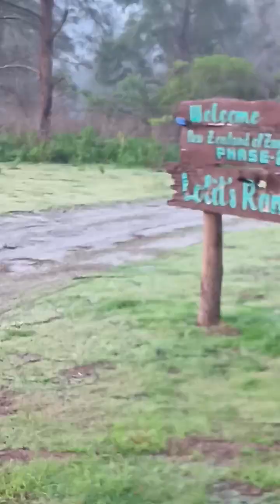New Zealand of Zambales Long Ride sa malapit☺️